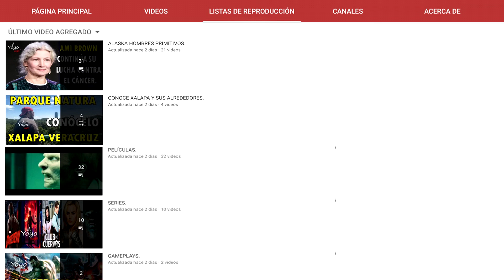GRACIAS A DIOS POR DEJARME VIVIR PARA PODER VER ESTO I DIJO AMI AL SABERLO ALASKA HOMBRES PRIMITIVOS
👉YOU CAN ACTIVATE OR DEACTIVATE THE SUBTITLES IN THE VIDEOS ALASKAN BUSH PEOPLE.

Mi nombre es Fernando, mira las listas de reproducción para que puedas VER EL CONTENIDO QUE A TI TE GUSTE.

En EL YOYO TOPS Subimos videos sobre PELÍCULAS, SERIES, CÓMICS, NOTICIAS DE VIDEOJUEGOS, GAMEPLAYS,  VLOGS, CURIOSIDADES, recuerda sacamos de 2 a 3 VIDEOS POR SEMANA.

Lista de reproducción para VER MÁS VIDEOS DE SUPERHÉROES, VILLANOS, CÓMICS Y DE DATOS DE PERSONAJES

Xalapa Veracruz.

Somos un canal en el cual los videos que subimos son con nuestro propio estilo, tratando de darles la mejor calidad, subimos videos Sobre el cine, Series, datos de personajes, videojuego y VLOGSS, todo con la intencióN DE TU ENTRETENIMIENTO

Subimos DE 2 a 3 videos por semana.